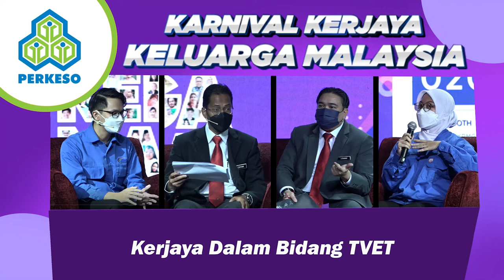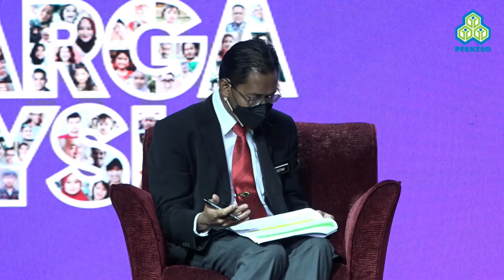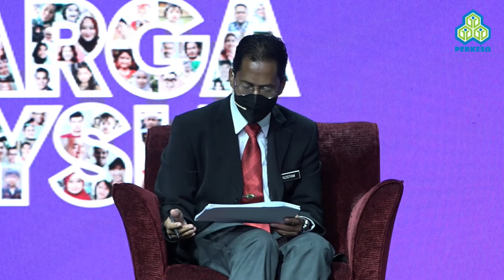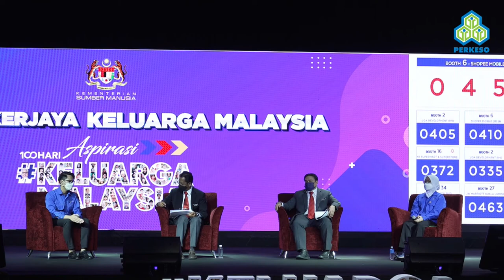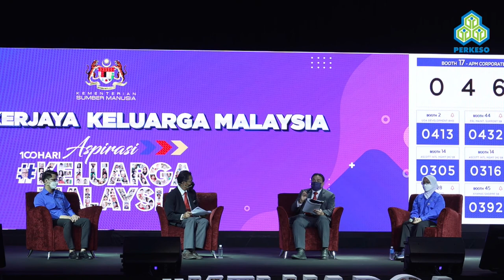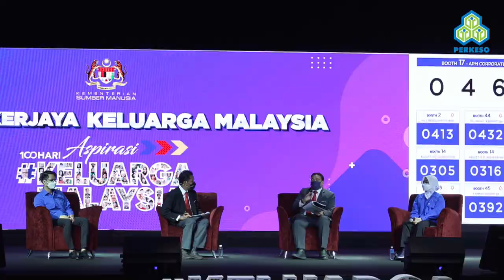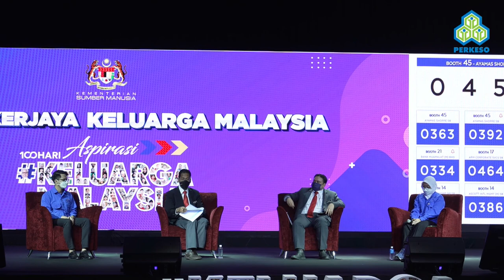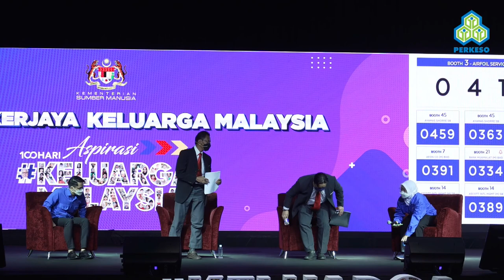Kerjaya Dalam Bidang TVET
The panel discusses how TVET can help one be equipped with skills to compete in the job market.

Speakers: Encik Rostan bin Hamzah, Encik A. Rahmad bin Ngah, Encik Ahmad Imran Izzani bin Jasni Termizi, & Puan Nur Ayumi Fadia binti Abd Halim